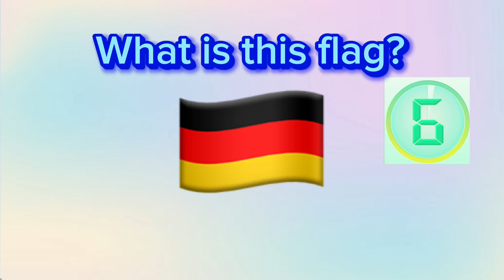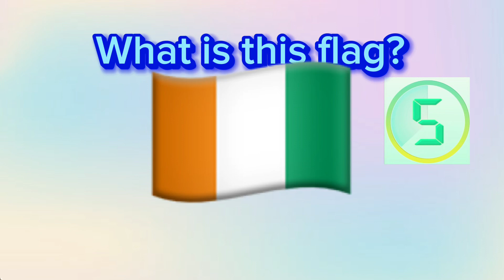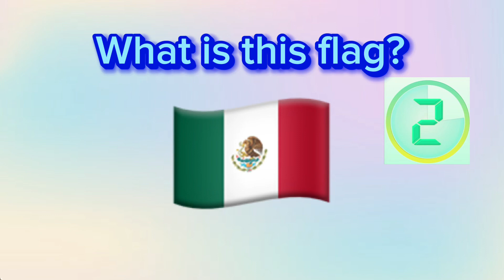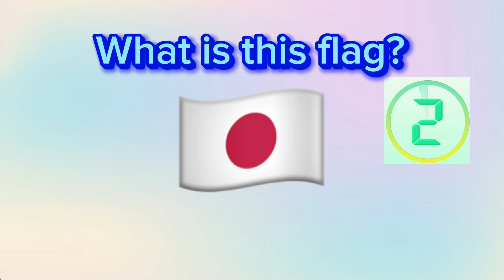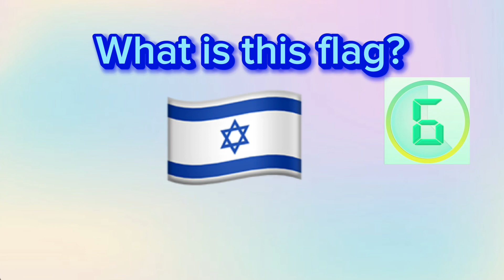Guess the country by its flag!!